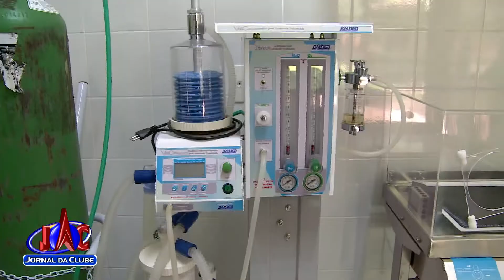Bosque de Ribeirão é equipado com centro médico - Jornal da Clube (10/06/2017)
A estrutura de hospital possibilita até mesmo procedimentos cirúrgicos complexos nos animais vitimados.